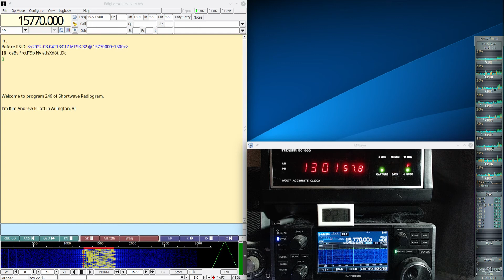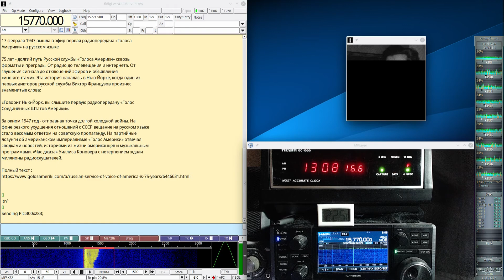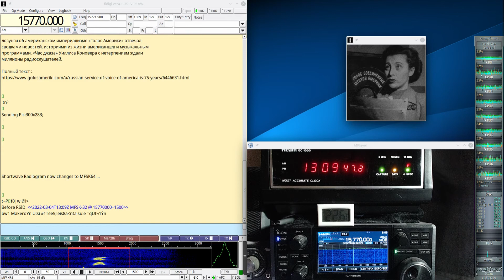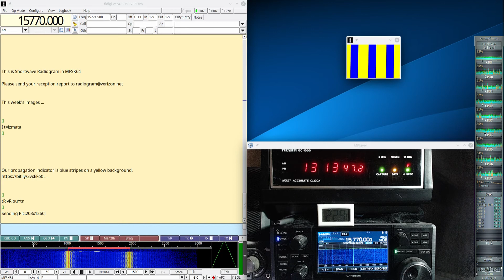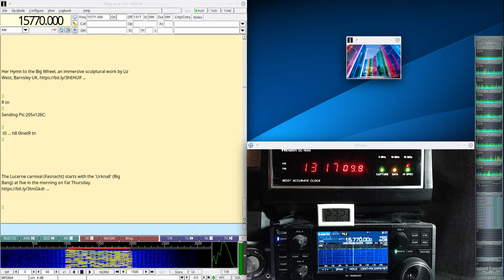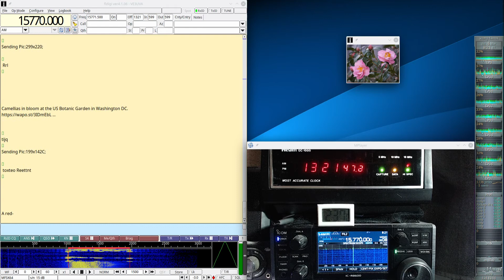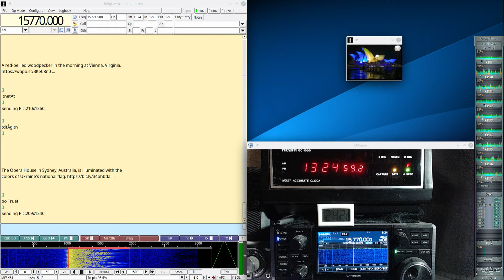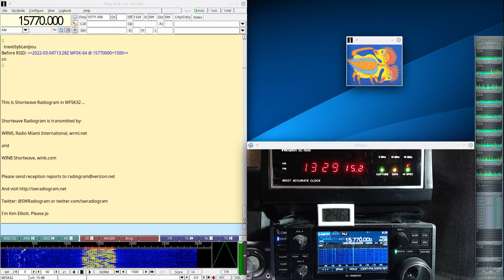Shortwave Radiogram #246 Mar 4 2022 on 15770Khz Shortwave Radio R8600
Here is my decode of the Shortwave Radiogram broadcast today on 15770Khz shortwave radio at 1300UTC in MFSK32 and 64 with 11 SSTV images. There is news of  Russian text from VOA* and Keeping the ISS in orbit without Russian help. The ending is muted to avoid copyright hit for the music during the ending text. Signal was strong and clear and there were no decoding errors. The broadcast was received in Toronto using my Icom IC-R8600 radio and decoded with the Linux version of Fldigi. Many thanks to Kim Elliot for another interesting broadcast.